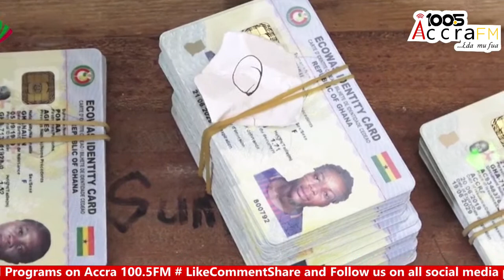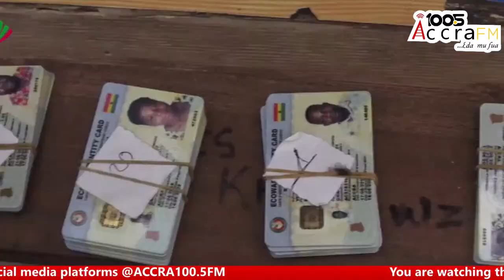ACCRA NEWS @ 6 AM WITH OHENEWAA KESSE BOAHENE AND ODIASEMPA KWAME APOMASU MENSAH ON ACCRA 100.5FM